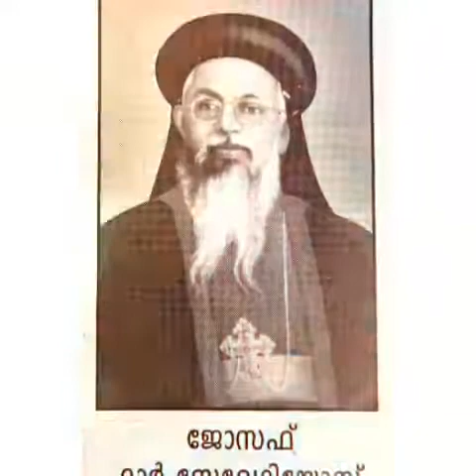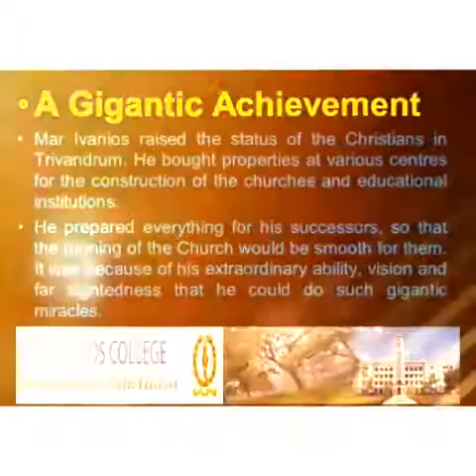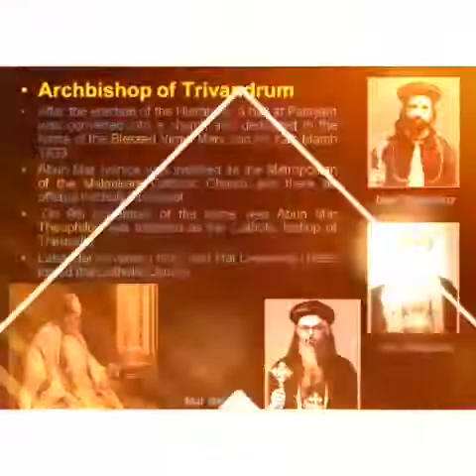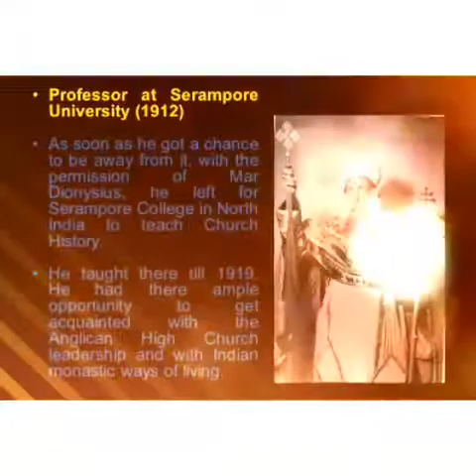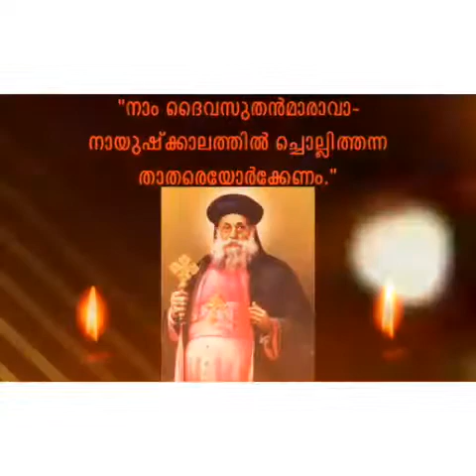4 July 2018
Mar ivanios